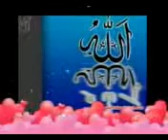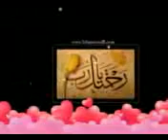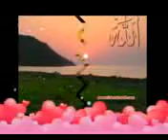Allah amar provhoBangla Islamic song